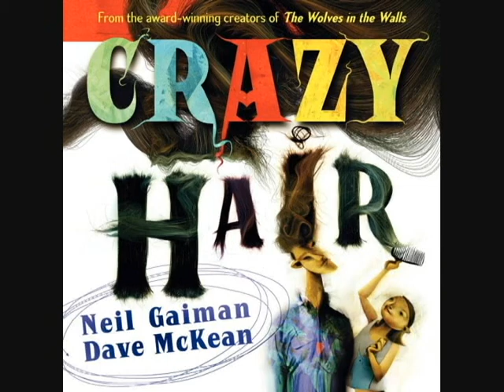Gaiman's Crazy Hair Reading